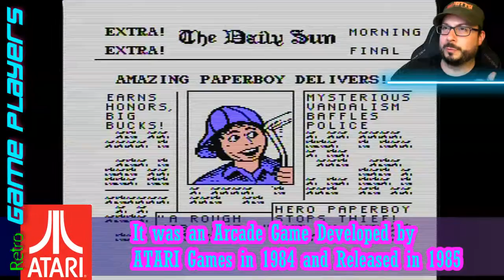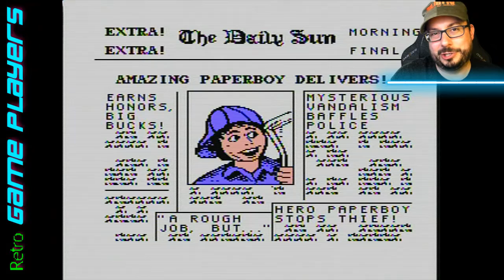PAPERBOY on the NES !!! Classic Nintendo Game with Scanlines - PLUS Channel Update - Retro GP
Paperboy on the NES is one of the very first games I played on the Nintendo Entertainment System. The classic gameplay is really fun for me even though I am always struggling to get past Tuesday. I'm gonna go get the papers, get the papers!! Retro GP UNITE!!